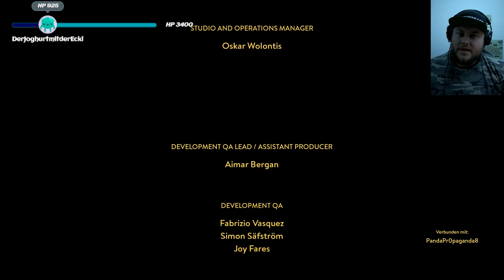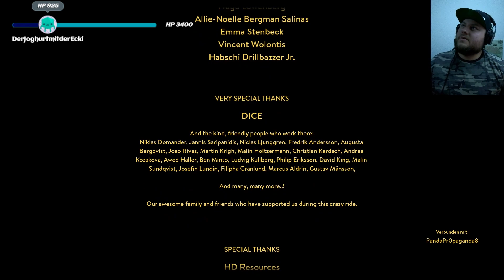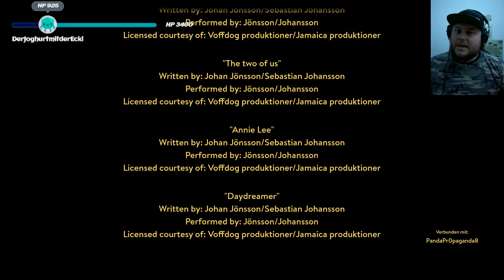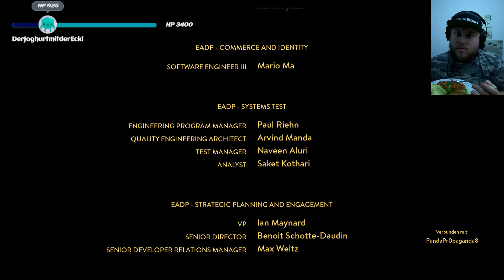Wie konntest du nur.. Ich habe dir vertraut! | A Way Out #016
Eines der krassesten Enden die ich gespielt habe.. Das hätte ich niemals erwartet, dass es so kommen wird!

Du bist Sammler oder willst einfach lieber die CD kaufen?!
PC Spieler müssen leider auf eine „hard copy“ verzichten 😟